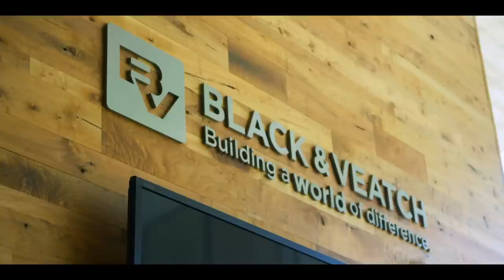A Moment With - Mario Azar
Black & Veatch specializes in making the invisible invaluable. Its critical human infrastructure solutions ensure that the things people expect to happen, like clean water reliable electricity, connected devices and more, actually happen. For over a century, the company has developed engineering and construction solutions that build a world of difference. Blending innovation with collaboration to make marvels — in decarbonisation, clean transportation, distributed energy, and grid modernisation – its work may not always be visible, but when it comes to creating a better future, nothing matters more than resilient, reliable, and sustainable infrastructure.